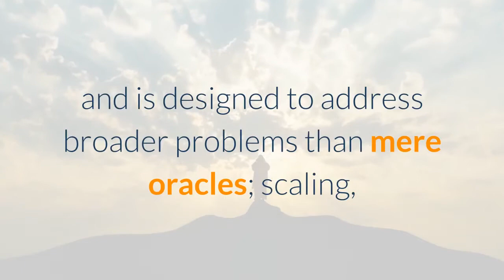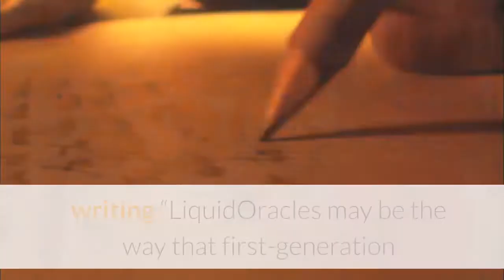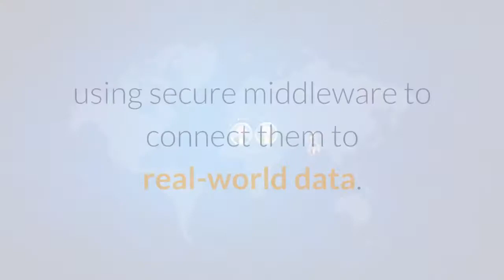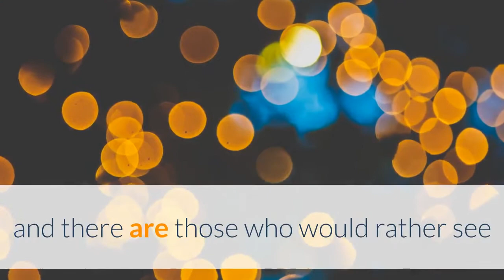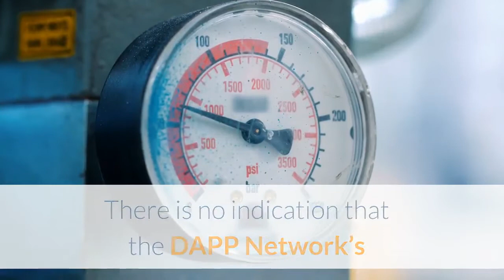Chainlink and DAPP Network Opposing Projects with Aligned Aims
On the face of it, there aren’t many obvious similarities between Chainlink and LiquidApps’ DAPP Network. The former is an oracle solution focused on enhancing the Ethereum network, while DAPP Network is primarily EOS-based, and is designed to address broader problems than mere oracles; scaling, resource allocation and dApp user onboarding are among its many features. Dig a little deeper, however, and one is struck by the similarities between the projects, not just in their approach to building, but in their vociferous communities that have elevated these once tiny projects into formidable cornerstones within their respective ecosystems. While developers are focused on the operational improvements that Chainlink and DAPP Network can bring to decentralized applications, speculators are more interested in the native token that powers each ecosystem. LINK is up 153% for the year to date, and DAPP 57%. Could LiquidApps’ EOS scaling network emulate 2019 Chainlink, its supporters wonder, and record the sort of growth that transformed LINK into a $1.6 billion project? Chainlink is an oracle solution that enables smart contracts to be connected to real-world data, events, and payments. Its tamper-proof inputs enable blockchains to trust the data inputs they receive from external environments; stock prices; commodities market valuations; temperatures; times; sports scores and things like that. LiquidApps’ DAPP Network also provides that capability through LiquidOracles, which are a fundamental part of the network’s service stack. DAPP Network does a lot more on top, however, such as LiquidScheduler for automating and scheduling tasks, and LiquidAccounts, a free key management and account creation tool that makes it easier for developers to onboard new users. The two projects overlap, however, as LiquidApps conceded in a recent blog post, writing “LiquidOracles may be the way that first-generation solutions like those by Chainlink can upgrade their services, providing valuable features and flexibility to dApps already using those solutions. LiquidOracles implemented by the DAPP Network community could allow dApp developers to access trustless data feeds in a customizable fashion from within their smart contracts.”In essence, LiquidApps could provide a means for Chainlink to broaden its reach, gaining a foothold in the lucrative EOS ecosystem through tapping into the DAPP Network’s established community. DAPP Network users, in turn, will gain exposure to the cryptosphere’s largest oracle solution, using secure middleware to connect them to real-world data. It’s a win-win situation for both parties, and one which LiquidApps seem keen to foster, noting that DAPP Network service providers “could integrate Chainlinks as part of their data feeds, and Chainlink could utilize the DAPP Network to gain some additional advantages.”That may be so, but not everyone in the DAPP Network and Chainlink communities is convinced that such an alliance would be desirable; crypto tribalism is as old as cryptocurrencies themselves, and there are those who would rather see the two projects pursue separate paths. To follow such an isolationist stance would be a mistake though. While the DAPP Network’s architects are only interested in the network benefits of bringing Chainlink onboard, DAPP users and token holders have an additional incentive to see such an alliance go ahead. Even the most casual of crypto market observers can’t have failed to notice LINK’s dizzying ascent, which has seen the token rise by over 1,000% in the past 12 months. While much of the credit for this goes to the Chainlink team, which has forged partnership after partnership, and tirelessly shipped code, that’s not the full story. The other reason behind LINK’s transformation into the most successful ERC20 token to date, after lurking in the low cap league for 18 months after its release, is on account of its community. Enter the Link Marines. Born in the trenches of 4chan’s /biz/ messageboard, ‘Linkies’ have memed the token and its shy CEO Sergey Nazarov into a viral sensation, flooding the cryptosphere with what can only be described as memetic warfare. There is no indication that the DAPP Network’s community is about to embark upon a similar image macro spree. Nevertheless, there are lessons to be drawn from the Link Marine playbook. Cryptocurrency marketing doesn’t have to be humorless, nor does it have to come from the top down. There are additional commonalities between the DAPP Network of today and Chainlink of a year ago, with both projects delivering working products that provide clear utility, with token price the only lagging indicator of success. LINK is no longer /biz/ messageboard’s dirty little secret, and is on the verge of breakin